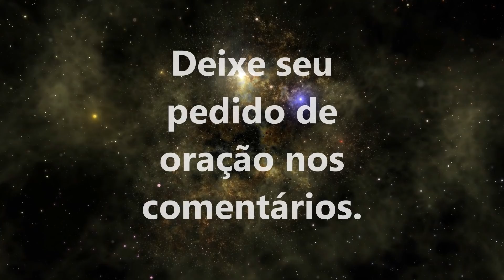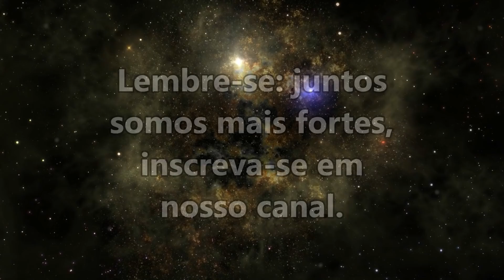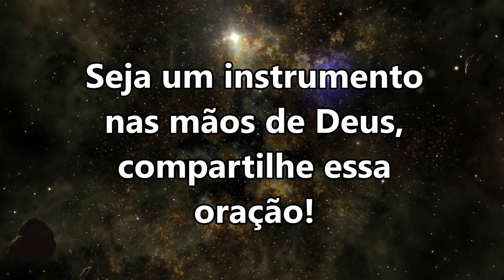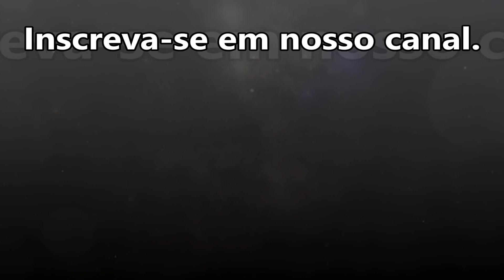ORAÇÃO DA NOITE ESPECIAL PARA DEUS TE DAR INTELIGÊNCIA E SABEDORIA!